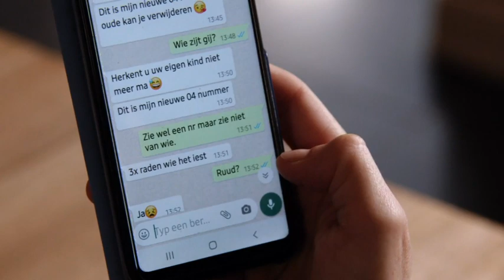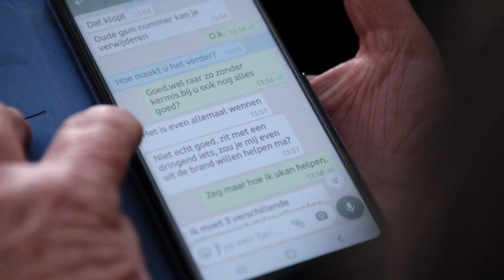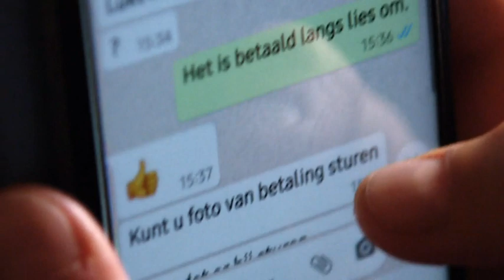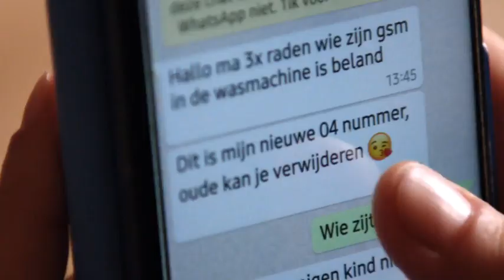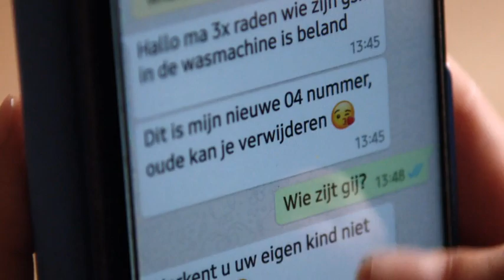Whatsapp-fraude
Op maandag 19 oktober 2020 kreeg een oudere dame een Whatsappbericht van iemand die zich uitgaf voor haar zoon. Hij beweerde dat zijn gsm in de wasmachine was terecht gekomen en dat hij een ander toestel en nummer had. Hij vroeg om een dringende betaling te doen in zijn plaats en hij zou het geld nadien teruggeven. Het moest een “instant payment” zijn. De dame in kwestie wist niet hoe ze online moest bankieren dus vroeg ze het aan haar dochter. De dochter schreef meer dan 1.900 Euro over. Toen de zogezegde zoon nog om een overschrijving vroeg kregen zij argwaan en probeerden ze hem te bellen op zijn nummer. Toen hadden ze door dat ze opgelicht waren.

Diezelfde dag nog werd er geld afgehaald van de desbetreffende rekening door een zogenaamde “casher”. Eerst in Heverlee en twee uur later in Tielt-Winge. De man werd toen gefilmd.